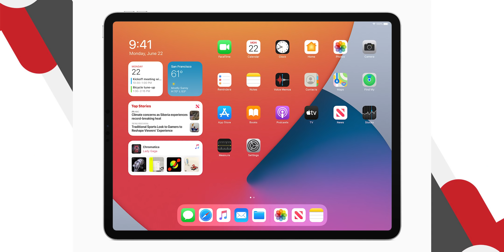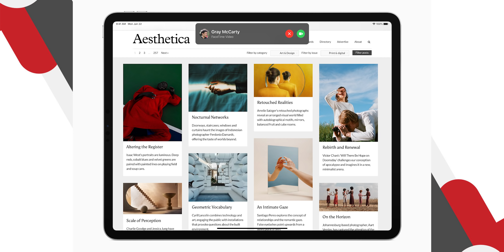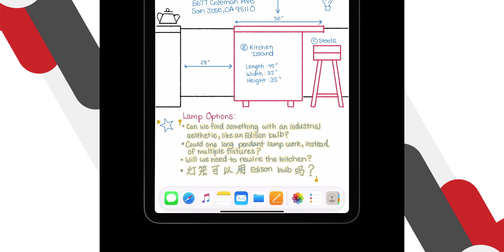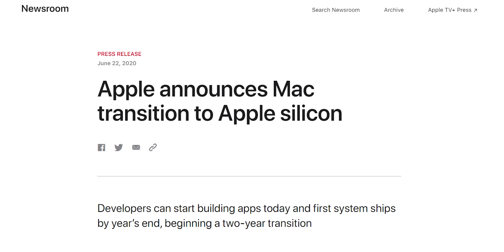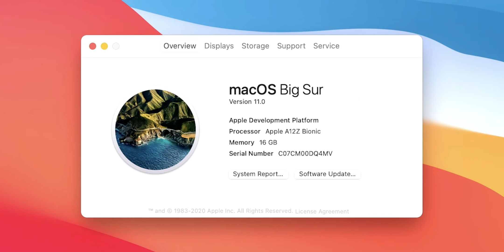Apa Aja yang Baru dari iOS 14? iPhone Mana aja yang dapat update?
WWDC baru kelar dan banyak pengumuman.  iOS udah pasti paling ditunggu, tapi iPadOs, dan MacOS ternyata juga seru tahun ini